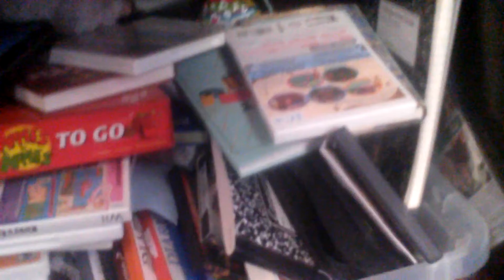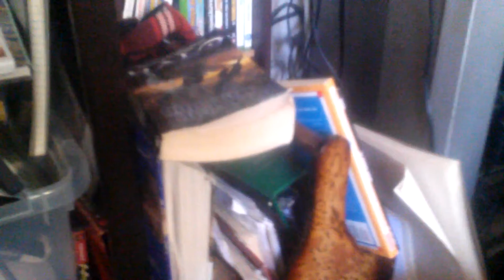ORGANIZANDO EL ESCRITORIO TOUR DE EL "ANTES"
ORGANIZANDO EL ESCRITORIO DE RECAMARA  EL "ANTES"
ORGANIZANDO ESCRITORIO, LOS LIBROS, Y VIDEOS DE LA RECAMARA DE ADOLECENTES UN MINI RECORRIDO DE LA RECAMARA DE MIS HIJOS "EL ANTES" ORGANIZACION DEL HOGAR TRANSFORMACION EMPIEZO "NUEVA SERIE" DONDE LES MUESTRO LA TRANSFORMACION DE NUESTRO HOGAR DULCE HOGAR! ALGUNOS SERAN CORTOS CLIPS Y OTROS MAS LARGOS DE COMO LIMPIAMOS, ORGANIZAMOS Y CAMBIAMOS DE COLORES OBSCUROS A CLAROS Y LOS DIYS (HAZLO TU MISMO) QUE HIZIMOS! ESPERO LES GUSTE Y AGARRENSE PORQUE VIENEN MUCHOS VIDEOS! GRACIAS POR TU APOYO! WHAAAT!